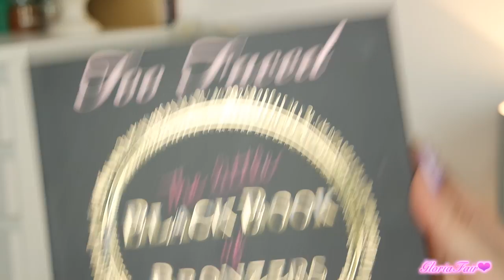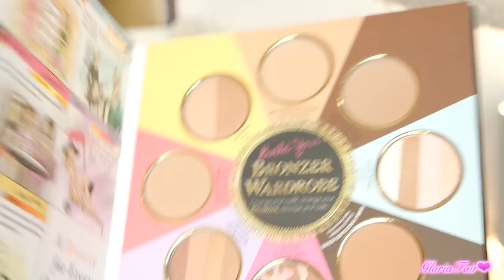Beauty Favorites♡MARCH 2015♡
❤❤❤❤❤❤❤❤❤❤❤❤INFOBOX❤❤❤❤❤❤❤❤❤❤❤❤❤❤❤
Ecco i miei preferiti del mese di Marzo 2015!
Vuoi vedere il video sulla Semi-sweet chocolate bar di TooFaced?

•Stalkerizzami qui•

Mø®€ Inƒo:
Recording: Reflex CanonEos600D & Samsung NX3000
EditingVideo: FinalCutProX

Sorridete, SEMPRE!

❤GloriaFair❤